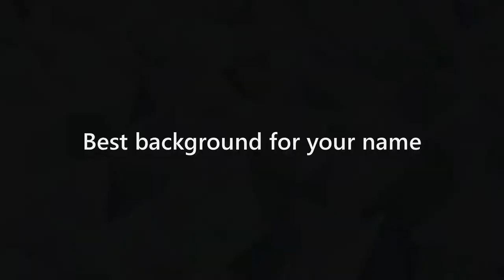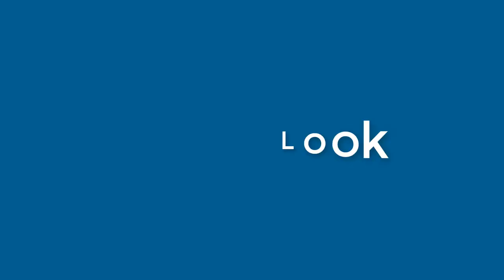David Avery - appearance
Name Look - David Avery - appearance. In this video we present "David Avery" name look and feel in various scenarios.
How does "David Avery" look as a personal letterhead?
How does "David Avery" look on a business card?
How does "David Avery" look on a computer/laptop screen?
How does "David Avery" look with different background colors?
How does "David Avery" look with various fonts?